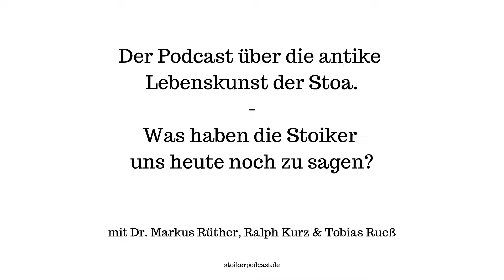#24 Die Rolle der Frauen im Stoizismus - im Gespräch mit Anne Gehrmann - Teil 2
In dieser Folge des Stoiker-Podcast diskutieren Markus, Ralph und Tobias zusammen mit Anne Gehrmann über die Rolle der Frauen im Stoizismus.

Die Podcaster unternehmen zunächst einen kurzen Streifzug durch die Geschichte der Stoa und gehen insbesondere auf das Leben und Wirken von Porcia Cato ein, aber auch auf wirkmächtige Frauen in der Philosophie, die den Stoizismus rezipiert haben.

Anschließend erläutert Anne Gerhmann die stoische Vorstellung von der natürlichen Gleichheit der Geschlechter und streicht die Modernität des stoischen Denkens heraus.

Aber gibt es auch einen besonderen Mehrwert des Stoizismus für Frauen? Dieser Frage steht im Zentrum der weiteren Überlegungen und wird von den dreien zusammen mit Anne Gehrmann ausführlich beantwortet.

Welche Frage hast du zum Podcast oder zum Stoizismus?

Die Stoicon-x Women 2021 - Practical Paths to Flourishing - Mindfulness, Creativity, and Care findet ihr
00:00 Intro
01:00 Was können Frauen tun, um sich gegen Sexismus zu wappnen?
02:55 Stoicon-X Women
03:55 Stoizismus für Mütter bzw. Erziehung (parenting)
15:30 Weitere Buchempfehlungen
17:10 Rollenfindung mit Hilfe des Stoizismus
19:00 Philosophie & Patentrezepte
20:50 Stoizismus, Theorie und deren Begründung
22:00 Warum findest du den Stoizismus gut?
23:08 "Silicon Valley-Stoizismus"
25:20 Abschluss & Vielen Dank Anne!

Wenn dir gefällt, was wir tun, spendiere uns einen Kaffee oder Tee

Intro- und Outro-Musik von Tobias Rueß